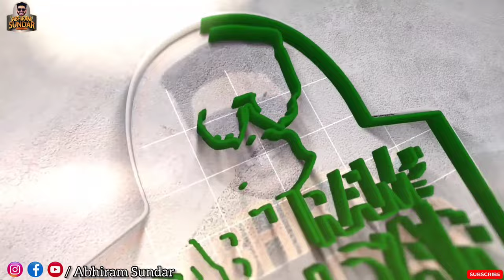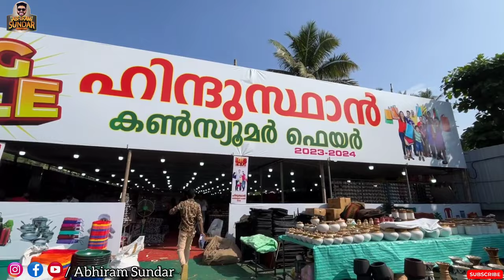BIG SALE പഴയ ടോപ്പുകൾ കൊടുത്തു പുതിയ ടോപ്പുകൾ വാങ്ങാം Special Offer.